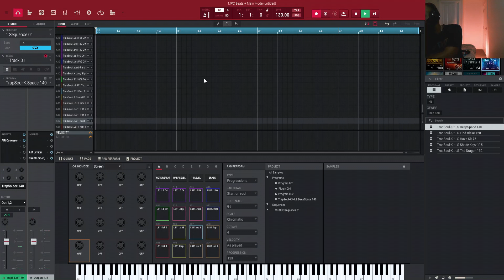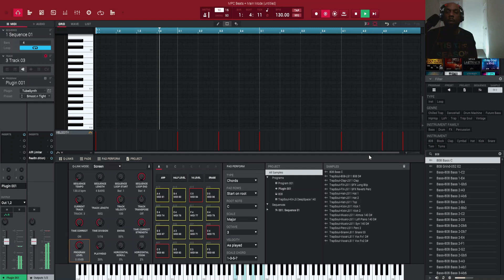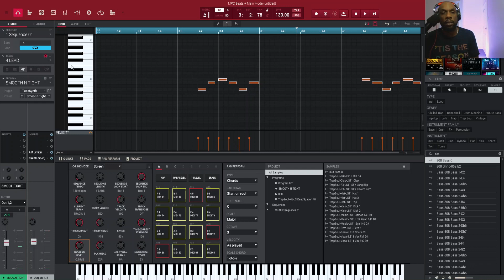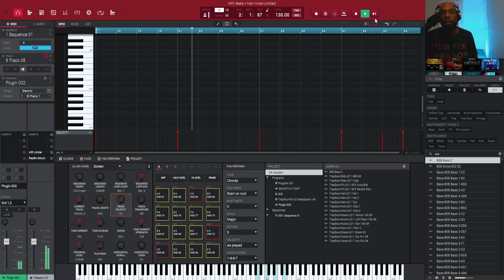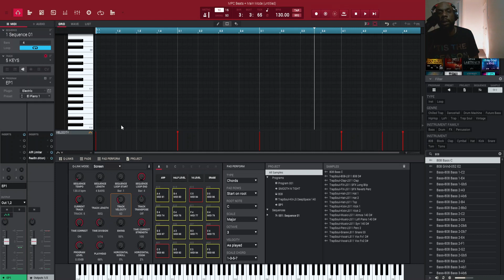LEARN MPC BEATS, FAST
In this video I show you how to make a beat inside MPC beats
This includes a walkthrough and explaining the basic functionality.
This video is aimed at anyone new to MPC Beats with the goal of giving you a good enough understanding to get going in this free DAW